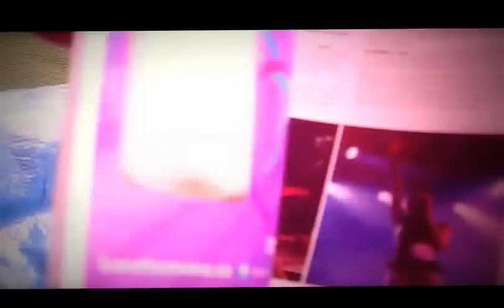WORLD PRIDE TORONTO 2014 - OPENING CEREMONY - KRISTYN WONG-TAM SPEECH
Beautiful speech by Kristyn Wong-Tam during World Pride's Opening Ceremony at Nathan Philips Square.

Thousands of people flocked the park to celebrate World Pride